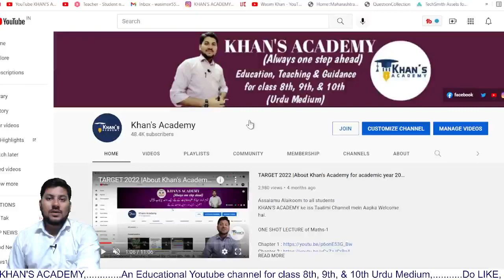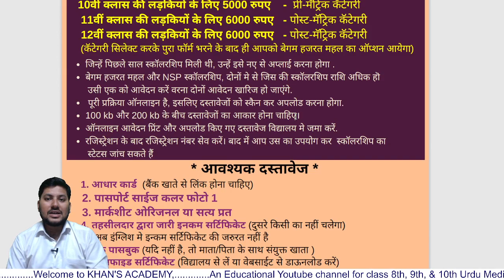Begum Hazrat Mahal Scholarship 2021 For Girls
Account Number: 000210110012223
Name: Mr. Wasim Saeed Khan
IFSC Code : BKID0000002